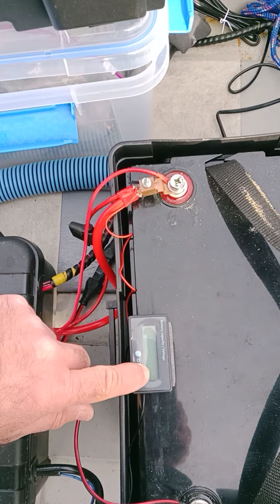Измерение заряда в аккумуляторе